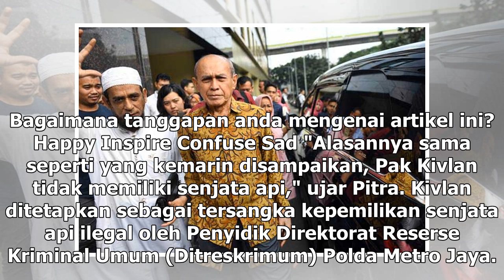Suara Media | Kivlan Zen Bakal Ajukan Praperadilan